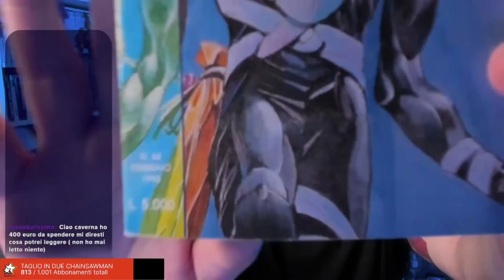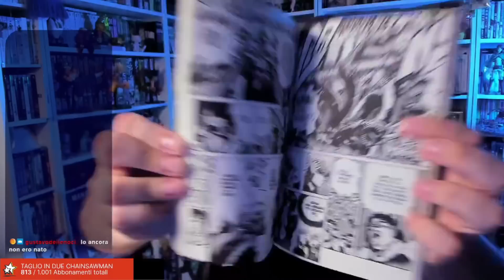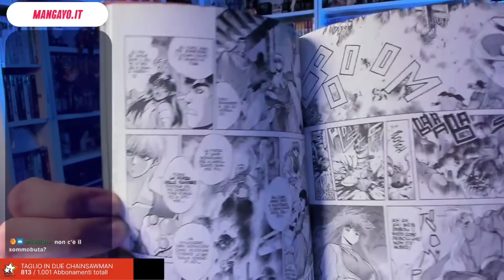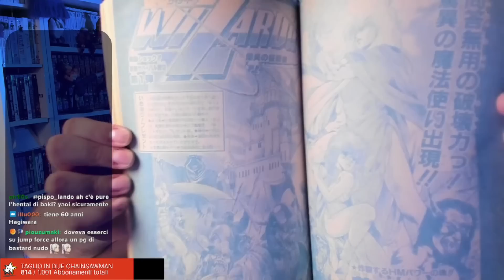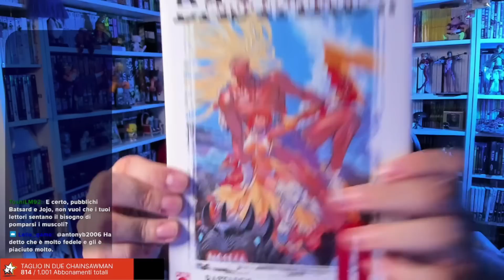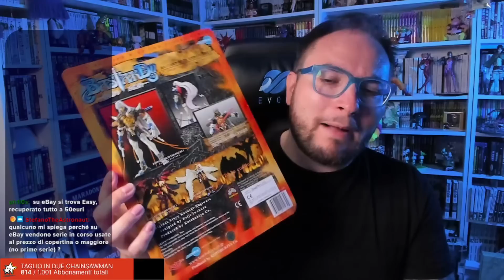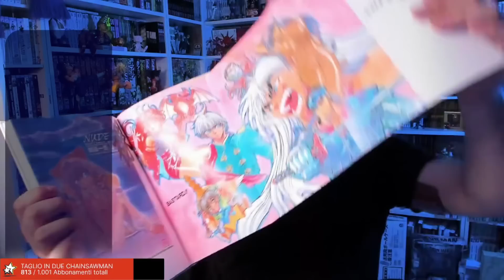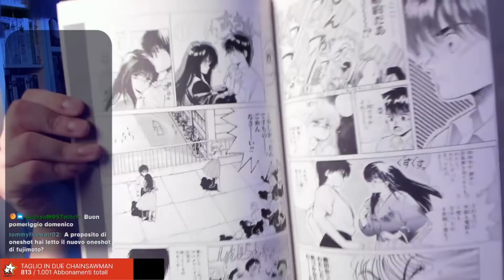IL MIO GIUDIZIO SU BASTARD NETFLIX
IL ROMANZO

Il massimo esperto di Bastard!! torna a parlare per raccontarvi come mai dovreste vedere l'anime su Netflix!

Compra su PAMPLING le tue t-shirt preferite e usando il codice CAVERNA puoi avere un paio di calze gratis!

Vuoi collezionare manga in lingua originale o comprare artbook giapponesi? Vai su e usa il codice CAVERNA per avere un 5% di sconto immediato!

Timestamp

00:00 Intro
00:08 La mia collezione di Bastard
25:33 Parliamo dell'anime Netflix